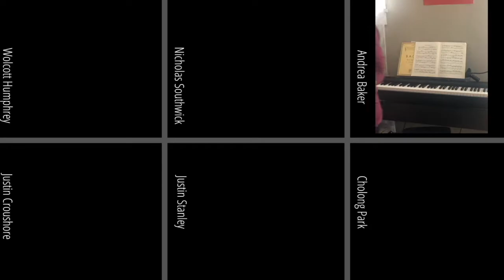K-POP ZICO ANYSONG (Instrumental)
Justin Stanley, horn
Justin Croushore, trombone
Cholong Park, piano